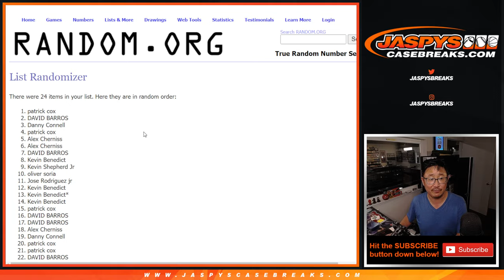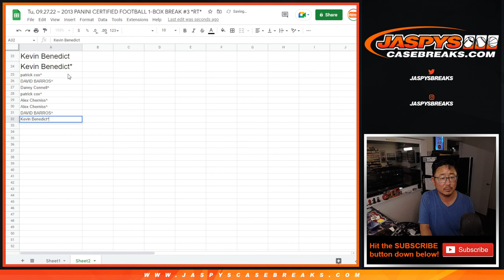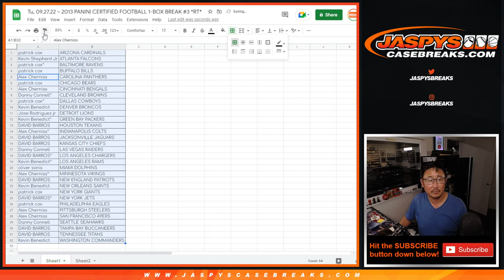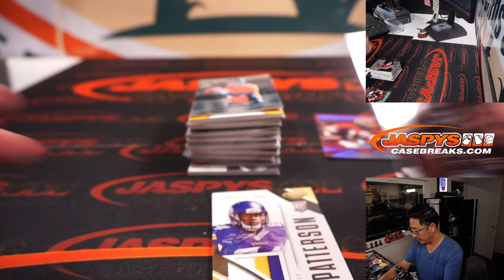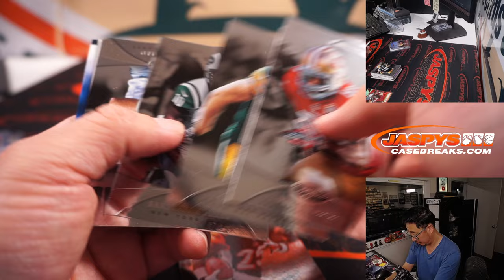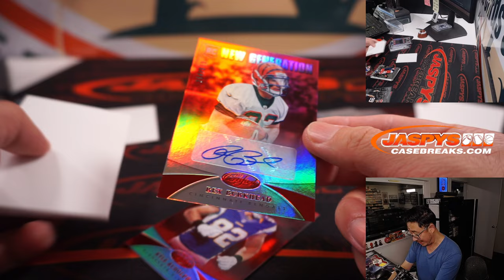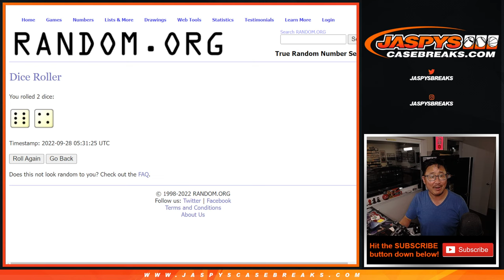Tu, 09.27.22 ~ 2013 PANINI CERTIFIED FOOTBALL 1-BOX BREAK #3 *RT*